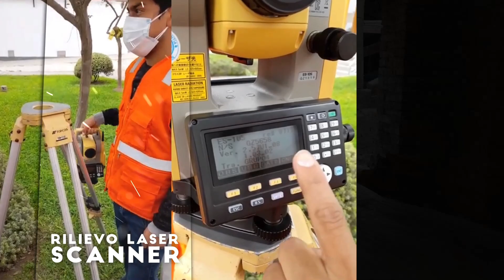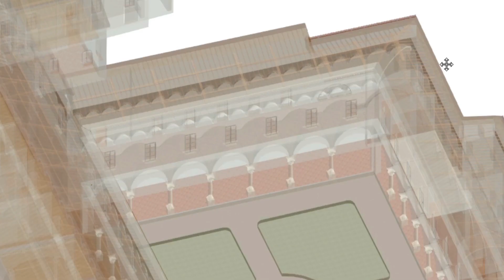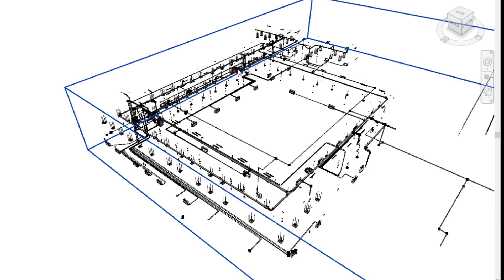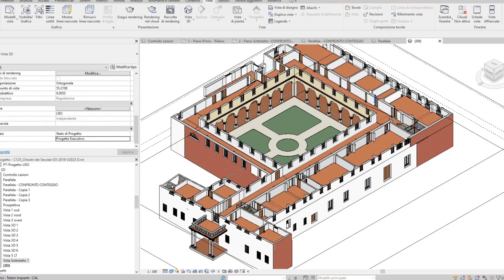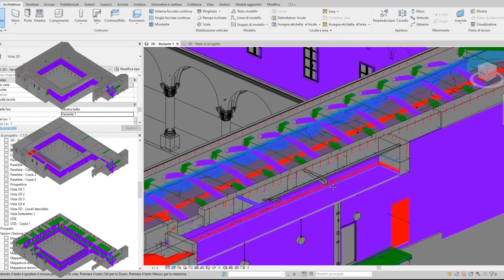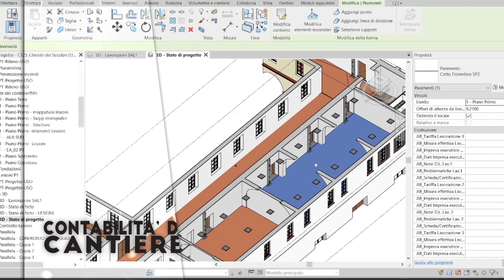Vincitore Premio Rotary 2022, "Il Restauro nell'Era del H-BIM"_Chiostro dei Secolari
Nella Categoria "C" - "Progetti di opere realizzate o in corso di realizzazione", lo Studio Berlucchi si aggiudica il primo posto con il progetto di intervento sul Chiostro dei Secolari all'interno del Complesso Monastico del Polirone, a San Benedetto Po (MN).